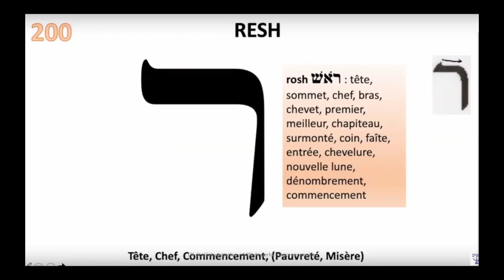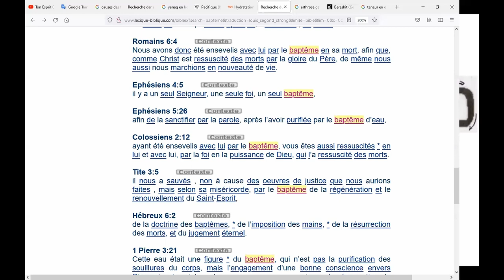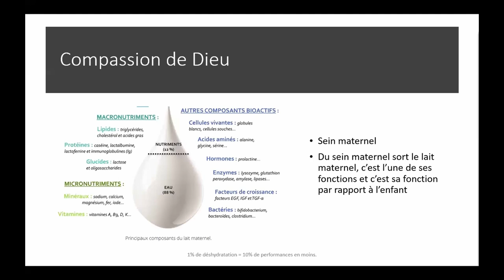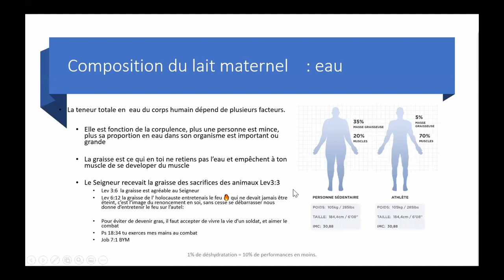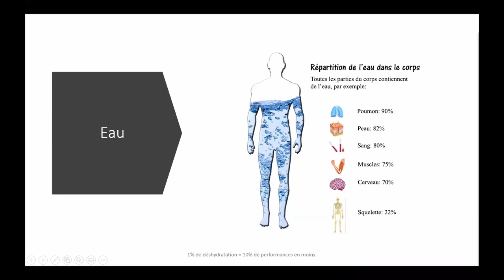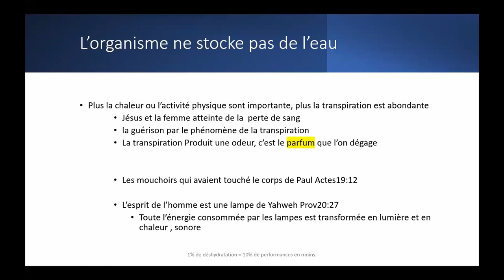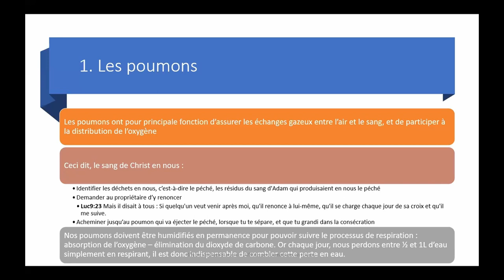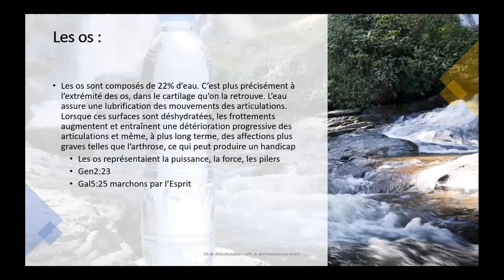Ses compassions se renouvellent patie2 -29/10/2021 - Flore F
La compassion du Père à travers son sein maternel duquel coule son lait maternel qui nous nourrit en eau

Que le Seigneur te bénisse